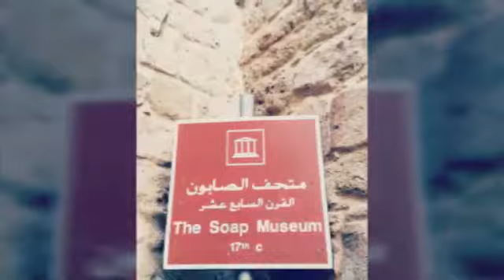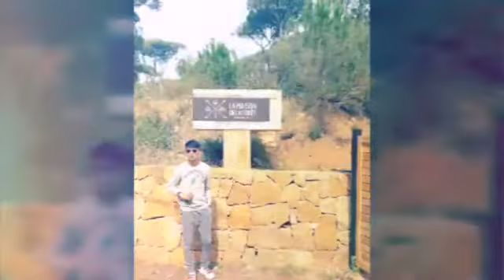Beautiful love Poem in Uzbek!